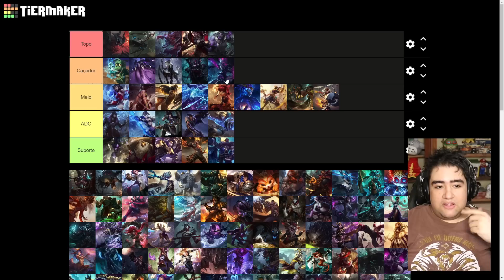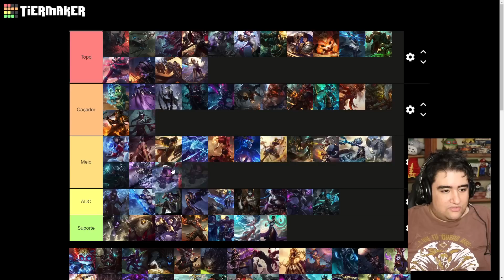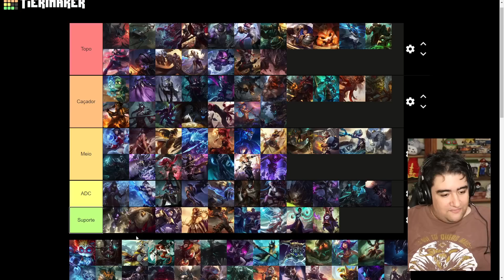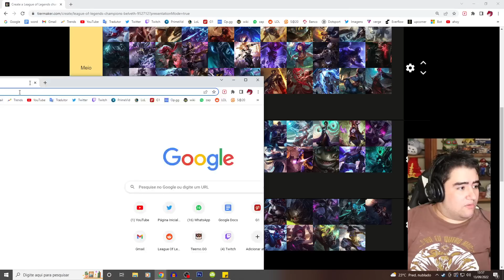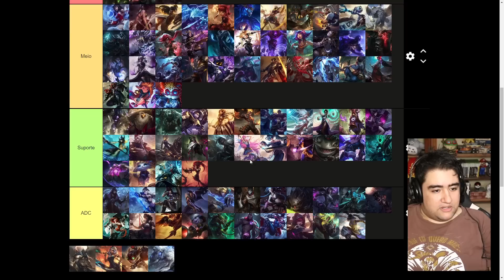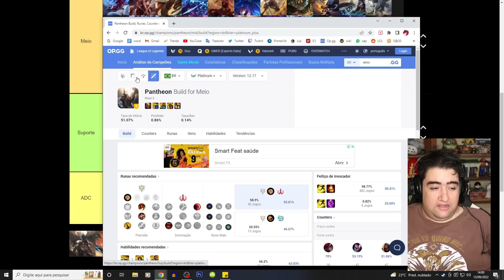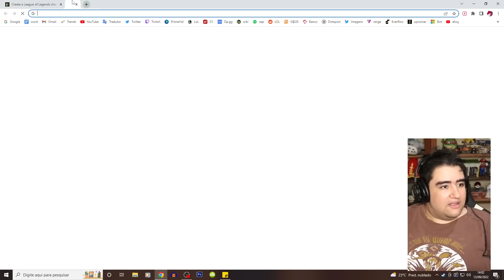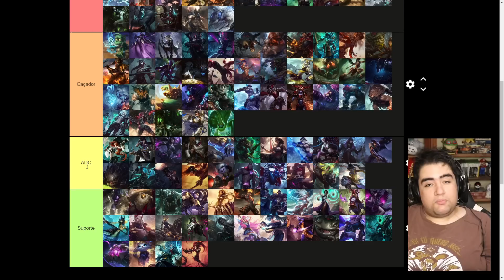AS FUNÇÕES COM MAIS E MENOS CAMPEÕES DO LEAGUE OF LEGENDS! TIER LIST DAS ROLES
HOJE FAZENDO UMA TIERLIST DIFERENCIADA DAS FUNÇÕES DO LEAGUE OF LEGENDS
AS FUNÇÕES MAIS POPULARES E TAMBÉM COM MAIS CAMPEÕES DO JOGO E AS MENOS POPULARES E COM MENOS CAMPEÕES

ESSA TIER LIST ME SURPREENDEU KKKK